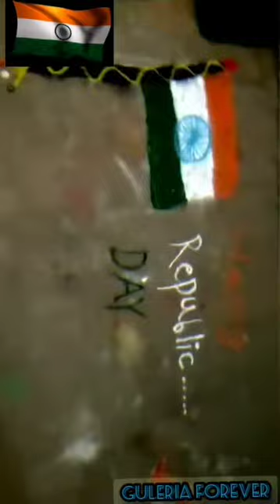Teri mitti // Proud to be Indian // 🇮🇳🇮🇳